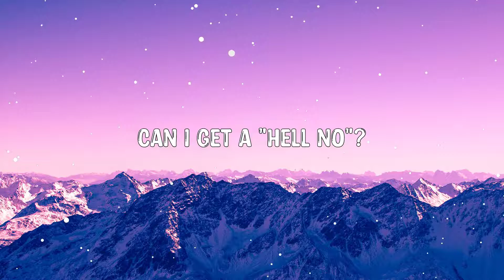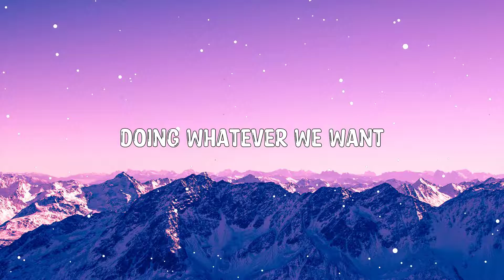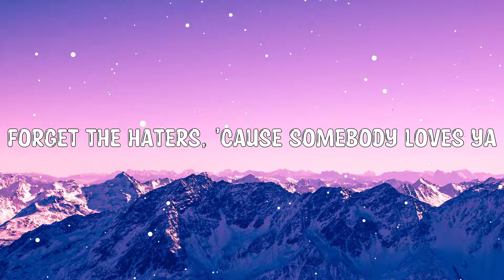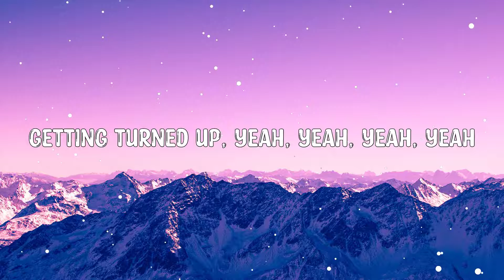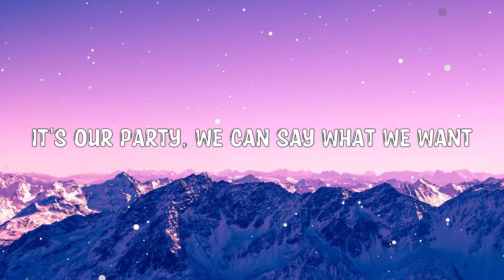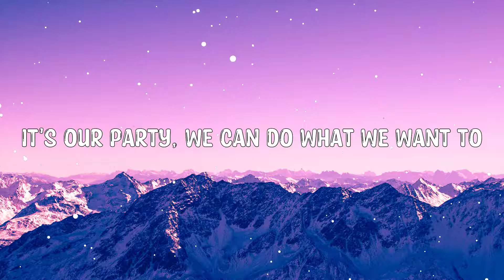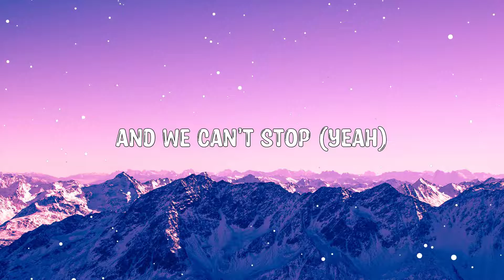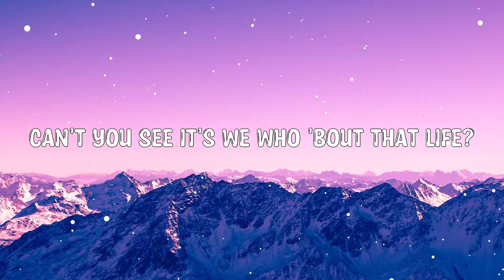We Can't Stop - Miley Cyrus (Lyrics) 🎵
Hey ! Guys,